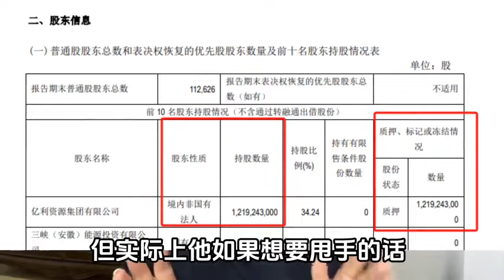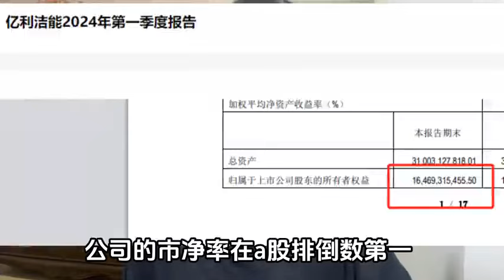一万亿“特别”国债来了！财富百问百答